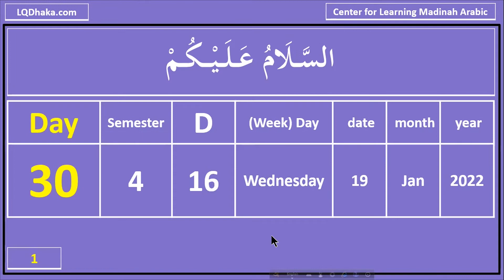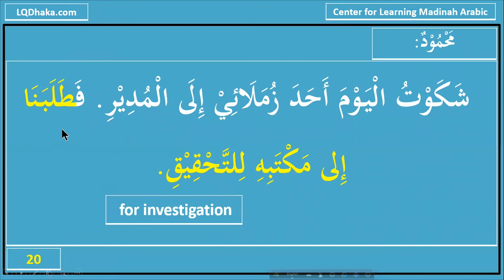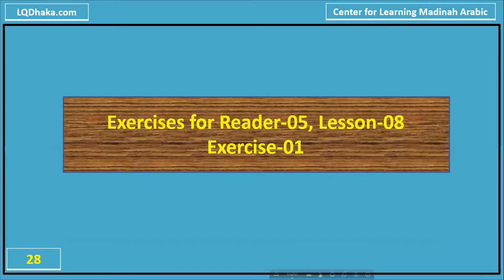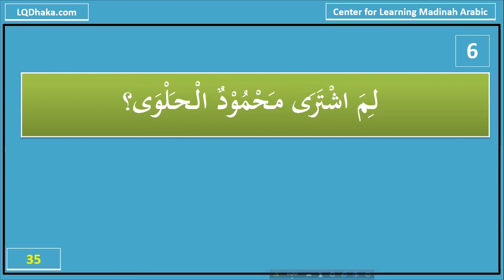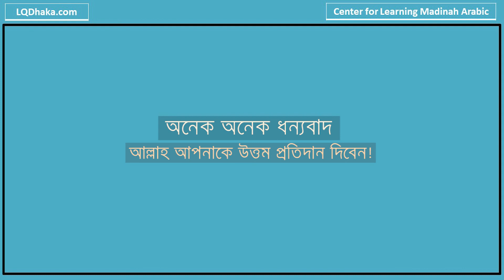DIMA16 Semester 4 Day 30 (Reader 5 Lesson 8, Conversation)